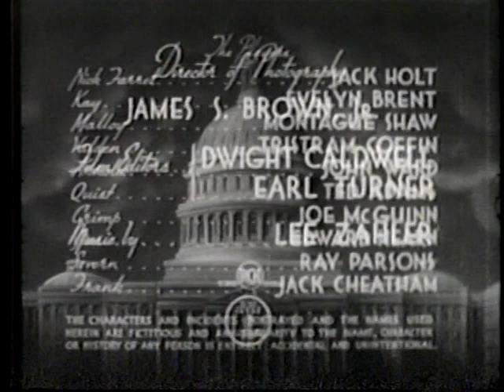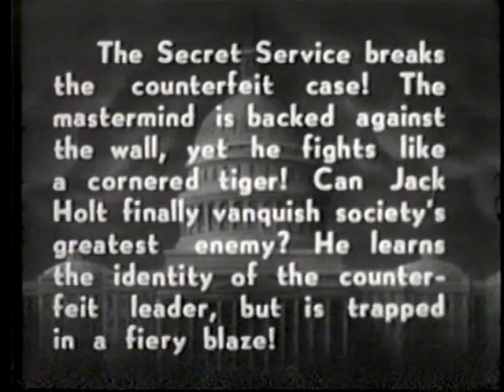Holt of the Secret Service - Chapter 15 - Yelded Hostage - 1941 [English]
A murderous gang of counterfeiters has kidnapped John Severn, the U.S. government's best engraver, who is being held against his will and is forced to print virtually undetectable phony cash. The United States Secret Service sends its toughest agent, Jack Holt, and his female partner, Kay Drew, after the gang [...]
Source: Wikipedia.org

Details:
Chapter 15 - Yelded Hostage
Runing time: 19min 06sec

Directed by: James W. Horne
Produced by: Larry Darmour
Written by: Basil Dickey, George Plympton, Wyndham Gittens
Starring: Jack Holt, Evelyn Brent, John Ward
Narrated by: Knox Manning
Cinematography: James S. Brown Jr.
Edited by: Dwight Caldwell, Earl Turner
Distributed by: Columbia Pictures
Color: Black and white
Release date: November 21, 1941
Running time: 15 episodes (278 minutes)
Country: United States
Language: English

Cast:
Jack Holt SS Agent Jack Holt/Nick Farrel
Evelyn Brent Kay Drew, R49
Montague Shaw SS Chief John W. Malloy
Tristram Coffin Ed Valdin
John Ward Lucky Arnold
Ted Adams Quist
Joe McGuinn Crimp Evans
Edward Hearn Agent Jim Layton
Ray Parsons John Severn, engraver
Jack Cheatham Agent Frank
Stanley Blystone J. Garrity
Lynton Brent Radio Operator 6X241
George Chesebro Rankin, Garrity thug
Franklyn Farnum Denny, Prison Guard
Pierce Lyden Henchman
George Magrill Henchman
Jack Perrin Mutiny henchman
Stanley Price Dent, Garrity thug
Buddy Roosevelt Carew, henchman
Harry Tenbrook Detour henchman
Al Thompson Gambler
Dale Van Sickel Slugger, henchman